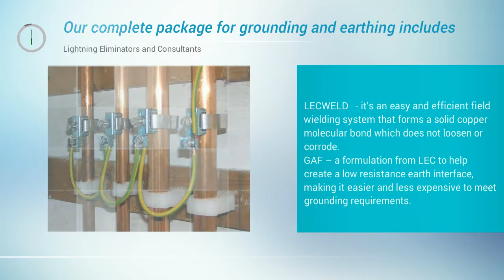Grounding Rod Can Protect Your Facility From Lightning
Grounding rod’s only purpose in life is to have a designated electrical path to dissipate a static discharge voltage (such as lightning) to earth. In event of a lightning strike, the lightning protection system is there to protect the entire site. To make this system effective a very low impedance earth ground connection that is designed to carry the current to the earth safely, is required. For more details on grounding rods please